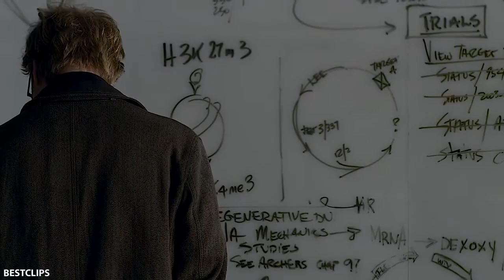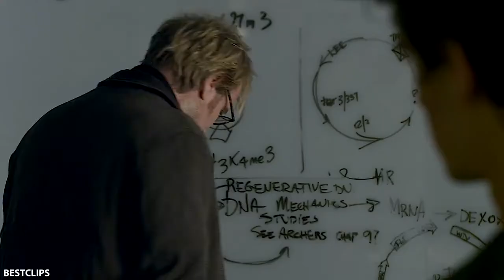Lizard Mouse Scene | The Amazing Spider-Man (2012) Movie CLIP 4K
Lizard Mouse Scene | The Amazing Spider-Man (2012) Movie CLIP [4K ULTRA HD]